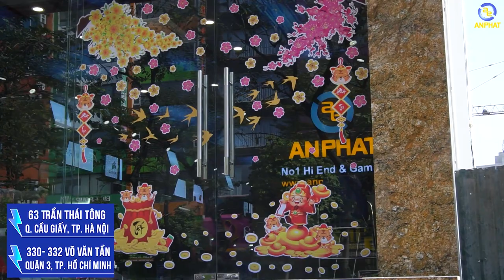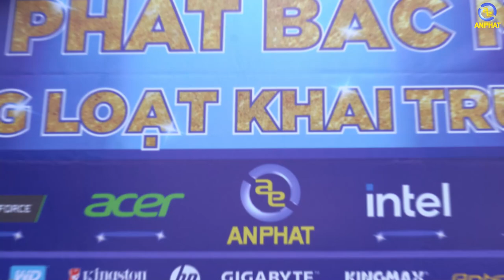AN PHÁT BẮC NAM - ĐỒNG LOẠT KHAI TRƯƠNG | An Phát Computer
[An Phát Bắc Nam - Đồng Loạt Khai Trương]
▪ 63 Trần Thái Tông, Cầu Giấy, Hà Nội
▪ 330-332 Võ Văn Tần, Q.3, Hồ Chí Minh

🏢 Showroom 1: 49 Thái Hà - Đống Đa - Hà Nội
🏢 Showroom 2: 151 Lê Thanh Nghị - Hai Bà Trưng - Hà Nội
🏢 Showroom 3: 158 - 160 Lý Thường Kiệt - Quận 10 - TPHCM
🏢 Showroom 4: 84T/14 Trần Đình Xu - P. Cô Giang - Q. 1 - TPHCM
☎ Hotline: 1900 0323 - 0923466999